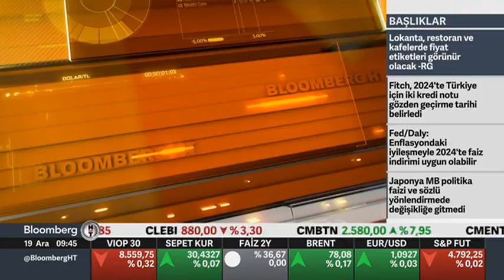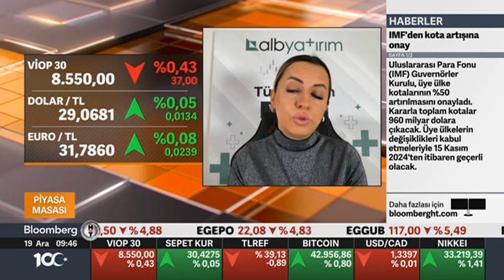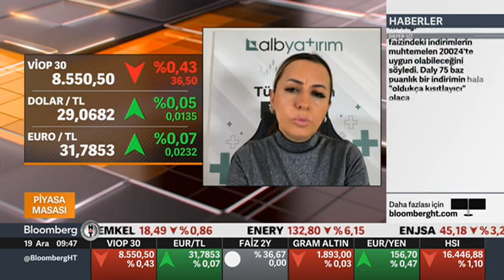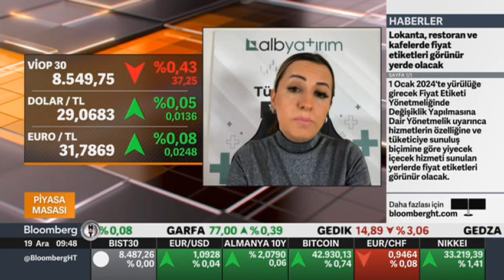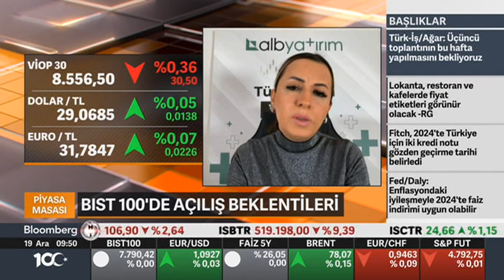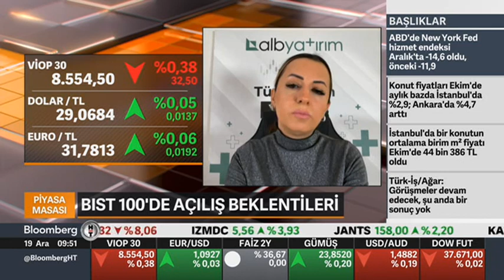Borsa İstanbul Endeksi Senaryoları Neler ? | Bloomberg HT | Filiz Eryılmaz